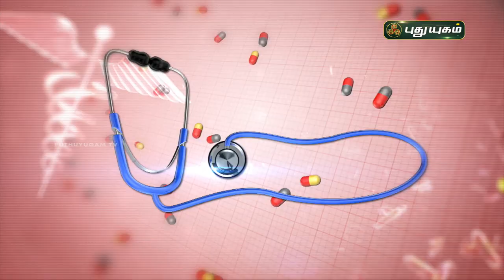நீரிழிவு நோய் வராமல் தடுப்பது எப்படி? அதன் வகைகள் என்ன? Doctor On Call | PuthuyugamTV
நீரிழிவு நோய் வராமல் தடுப்பது எப்படி? அதன் வகைகள் என்ன?
விளக்கமளிக்கிறார்

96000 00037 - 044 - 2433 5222